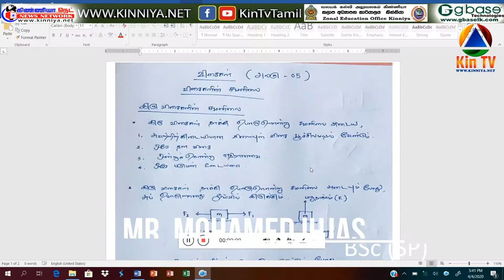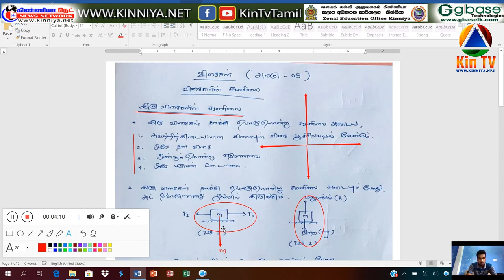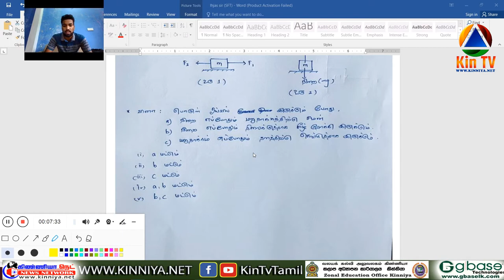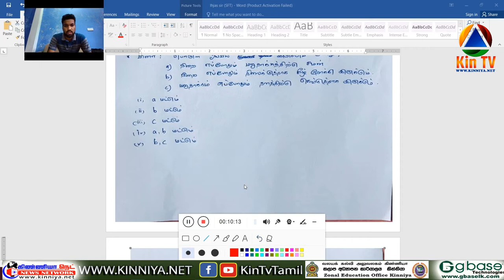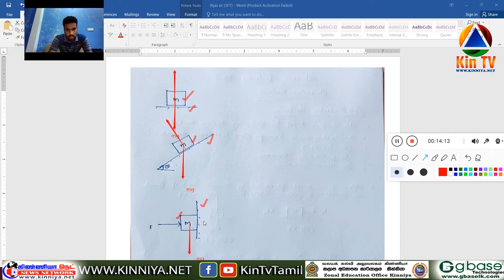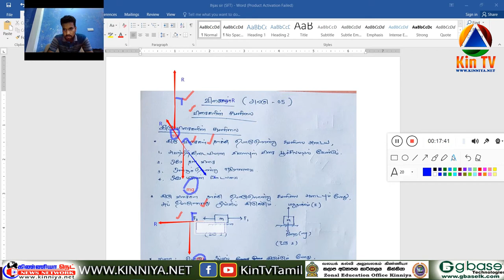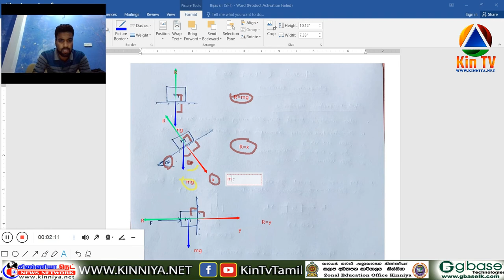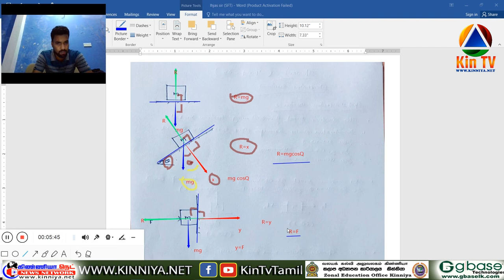"பள்ளிக்கூடம்" GCE A L Science for Technology - விசைகள் By Mr. Mohamed Ihjas BSc (SP)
"பள்ளிக்கூடம்" GCE A L Science for Technology - விசைகள்
By Mr. Mohamed Ihjas  BSc (SP)
 “பள்ளிக்கூடம்”